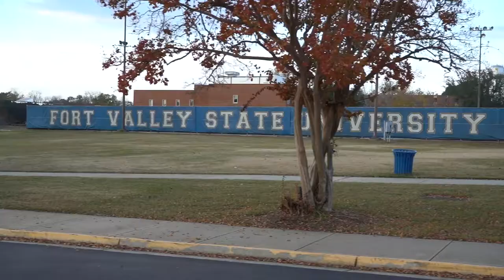Fort Valley State University (FVSU) Commercial - Chris Leary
A commercial produced, written, and directed by Christopher Leary

FVSU, Fort Valley State University, FVSU Wildcats, Wildcats, Cinematography, videography, film makers, Sony A7iii, 1080p, 4k,